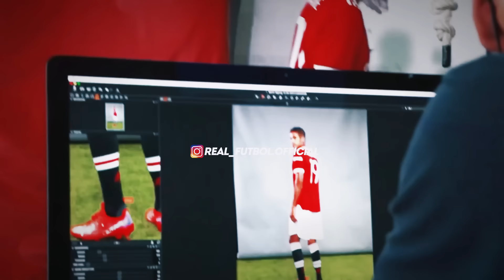Родрига Ман Ситига Утади Барса Мураббийни Утказа Олмаябти Санчо Финал Олдидан Фикирлар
ronaldo
messi
tezkor xabar
mbappe
барселона
тезкор хабар
yangi
роналду
prikol
ювентус
финал
france
манчестер юнайтед
haqida
ливерпуль
spain
псж
portugal
реал мадрид
goals
после
реакция
перед
матчом
португалия
чм 2018
россия
highlights
испания
kamoliddin
best moments
обзор матча
интервью
xit
qo'shiq
xush xabar
neymar
uefa
film
kino
лига чемпионов
tezkor habar
tezkor xabarlar
yangilik
fifa
klip
conor
салах
khabib
afc
tony
месси
ufc
жч
jch
wc
чм
аслида ким у
футбол янгиликлари
futbol yangiliklari
yangiliklar
futbol xabarlari
tezkor xabar futbol
real futbol
real madrid
goal24
futbol markazi
sport yangiliklari 2024
футбол янгиликлари 2024
daxsht
sport yangiliklari futbol
sport yangiliklari
futbol xabarlari 2024
futbol yangiliklari bugungi
futbol yangiliklari 2024
shok
24soat
тезкор
daxshatgollar
realfutbol
реалфутбол
real futbol kanali
xabarlar
yangiliklar 2024 bugun
futbol yangiliklari..
футбол янгиликлари..
real madrid xabarlari
роналдо
realmadrid
real madrid yangiliklari
дахшат
yangiliklar 2024
eldor shomurodov
tezkor
реал футбол
holand
chempionat
futbol
элкласико
жахон чемпионати
хабарлар
habarlar
аргентина
jahon chempionati
реал мадрид..
прикол
дахшат ўз
голлар
ўзбекистон
футбол
реалмадрид
футбол янгиликлари.
daxshat uz
real madrid haqida
португаля
futbol qiroli
futbol tv
реал мадрид.
бразиля
мбаппе
футбол тиме
real madrid vs man city
tezkor sports
тезкор спорт
futbol olami
transfer yangiliklari
elclasico
roʻziqul berdiyev
futbol yangiliklari uz
futbol yangiliklari uzbekistan
тезкор спорт ўзбекистон
елдор шомуродов
futbololami
real
24соат
ronaldu
daxshat
leo
зидан
zidan
goal
азар
бомба
дахшатголлар
barselona
футбол олами
янгиликлар
arsenal vs bayern
mbappe realga o'tadimi
real madrid vs manchester city
ucl
man city
silva barcaga o'tadi
rma
daxshat.
real madrid..
real madrid yangiliklari.
daxshat..
real madrid yangiliklari kanali.
real madrid tv
futbol qirollari
real madrid 2023
real madrid uz
real madrid uzbekiston
болт
dax
реал футбол ўйнаган..
реал футбол ўйнаган.
футбол янгиликлари ўзбекистон..
uzbekistan
oʻzbekiston
barselona real madrid
real madrid barselona
oʻzbek futboli yulduzlari.
усейн болт
усейн
криштиано роналдо
barca
gundogan barca haqida gapirdi
benzema nima dedi
cristiano ronaldo
усэйн болт
кто быстрее
бег
man city g'alaba qozondi
davron sidiqov
futbol yangiliklari oʻzbekiston.
ўзбекистон..
дахшат...
real madrid...
real madrid yangiliklari..
тезкор реал
futbol yangiliklari...
real futbol...
реал футбол.
прикол.
real madrid vs manchester siti
chempionlar ligasi
madrid
pep gvardiola
intervyu
дахшат ўз.
man city vs real madrid
real vs city
реал мадрид хақида
тезкор реал мадрид.
tezkor futbol
futbol yangiliklari 2023
futbol vaqti
tezkor futbol 2024
tezkor futbol yangiliklari
реал футбол..
реал.
футбол янгиликлари ўзбекистон
futbol bugun
xayrulla hamidov
голлллл
ўзбекистон футбол.
реал мадрид хақида..
futbol yangiliklari.
gollar
davron fayziyev
real futbol.
prikol gollar
реал футбол ўйнаган